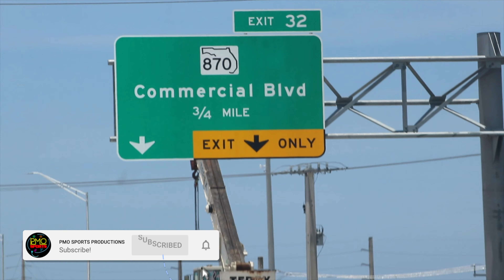🔥🏈Player Profile Corde St.Louis Cardinal Gibbons Defensive Back Class of 2021 🏈🔥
PMO Sports Productions
Cardinal Gibbons Football
Corde St.Louis
Class of 2021